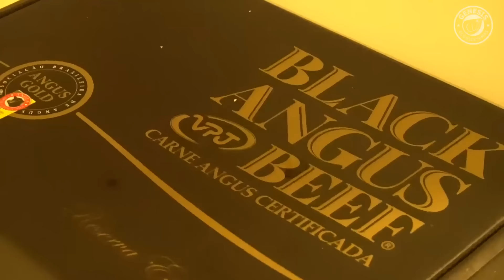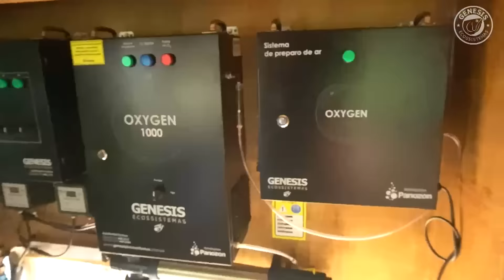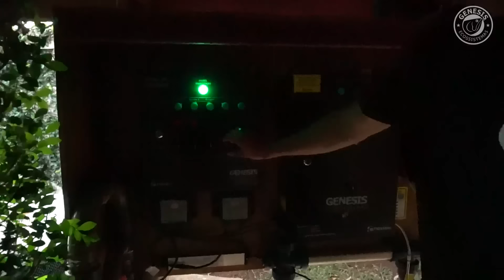Ana Hickman desafia Ricardo a construir um lago em 3 dias! A reação do Ale foi emocionante! #86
A Ana Hickmann desafia o Ricardo e no final tudo da certo. Até o Ale que não estava acreditando muito se encanta com o resultado!!!